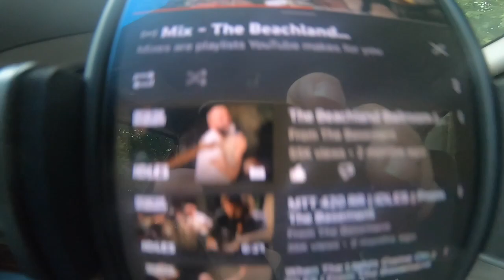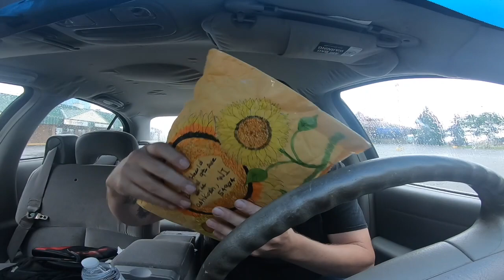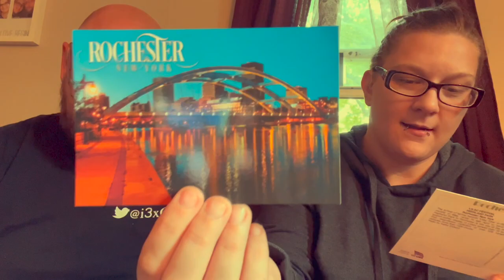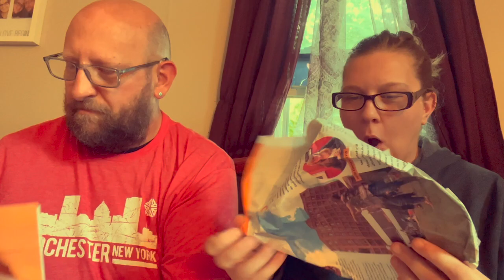SO PRETTY!!! | i3xCx & Apey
Vlog Day #028

Help Apey out with school school stuffs!

Sony A500